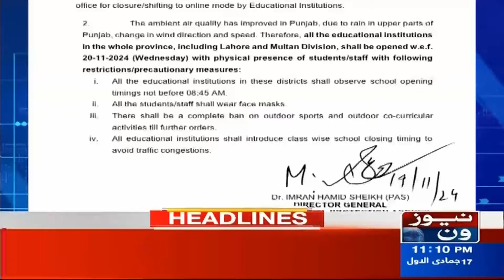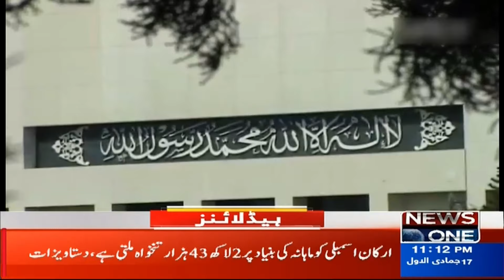Maulana Meet with important person | Inside story ? | 11 PM News Headlines | 19 Nov 24 | NewsOne